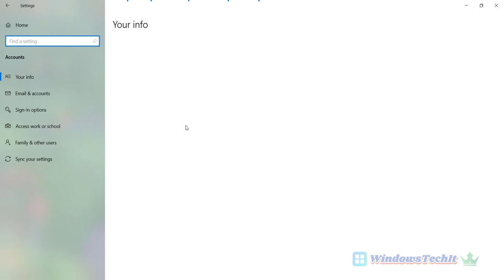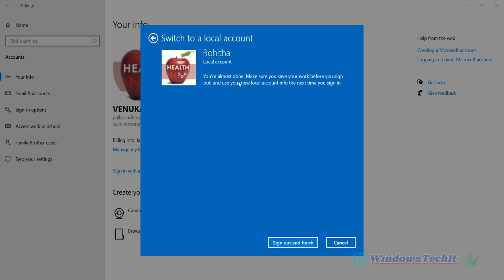Create a Local Account in Windows 10 - 4 Steps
After the 2004 update, you can still login to your Windows 10 computer using a local account.  This is not connected to the Internet and will speed up your computer usage.

Although your require Microsoft account for different services like Microsoft Edge, OneDrive, Office and other apps, local account keeps all your files offline.

Also, for privacy and security concerns, Windows 10 users may prefer a local account. This will also prevent collection of your data for ads or other means.

Press Win + I keys to open Windows Settings.
Open Accounts - Your Info
Sign in with a local account instead is visible, on the right-hand side.